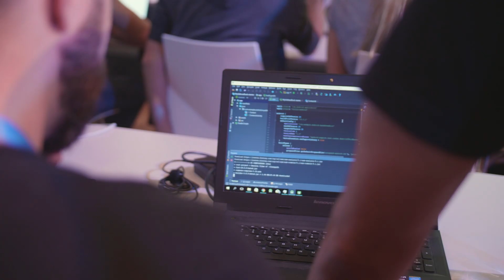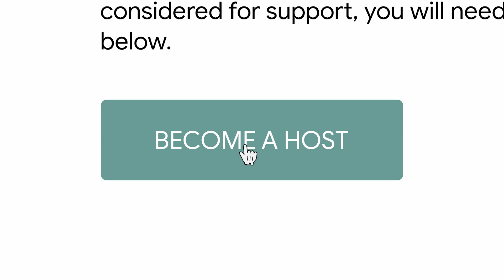Kotlin/Everywhere teaser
Learn Kotlin for mobile, cloud, and multi-platform development. Hadi Hariri and Florina Muntenescu give us a sneak peak of Kotlin/Everywhere.

product_area: Android; product: Android - Languages; event: Kotlin/Everywhere; fullname: Hadi Hariri, Florina Muntenescu; re_ty: Publish; product: Android - Languages; fullname: Florina Muntenescu;